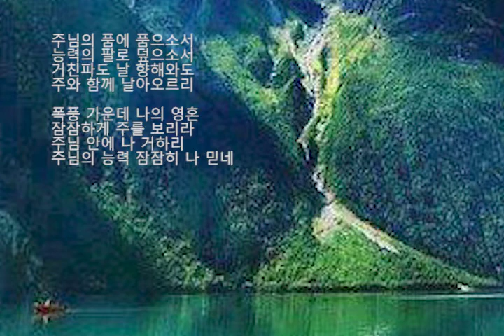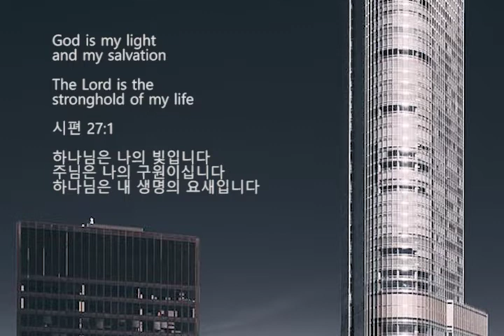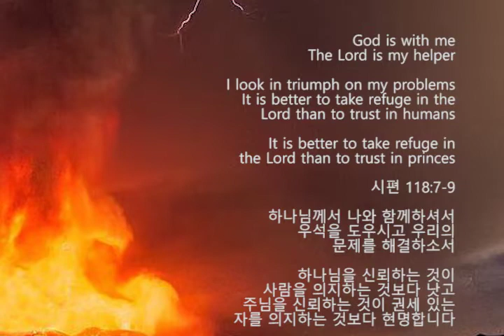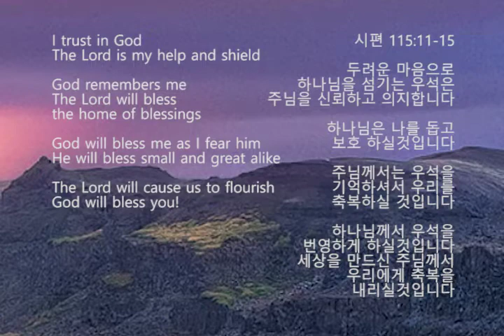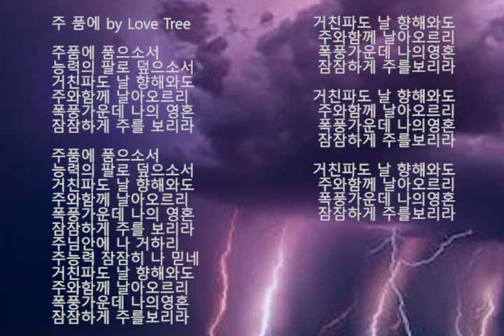In the Main 주 품에 by Love Tree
Song
주 품에 by Love Tree